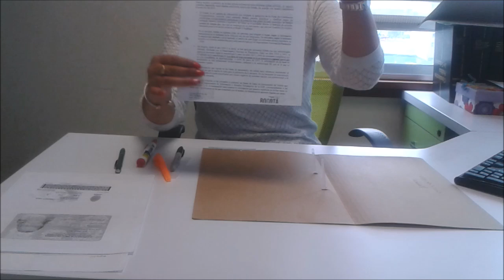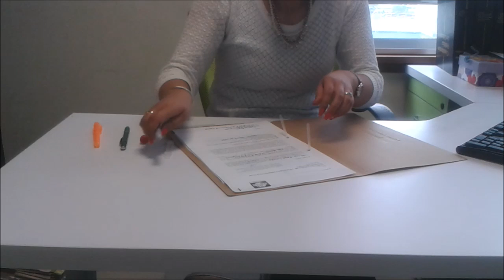Como armar su carpeta para la entrega de documentación de demanda Doña Juana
Teniendo en cuenta el artículo 107 del Decreto 1660 de 1978, el cual establece que los días de Semana Santa, son de vacancia para la Defensoría del Pueblo, se corren dichos días y por ende el TÉRMINO para presentar los documentos de adhesión VENCE EL LUNES 20 DE ABRIL DE 2015. RAÚL HERNÁNDEZ R. (Abogado Coordinador).

Video que enseña como armar su carpeta para la entrega de documentación requerida para reclamar sus derechos en lo ocurrido por el derrumbe sanitario Doña Juana (1997).